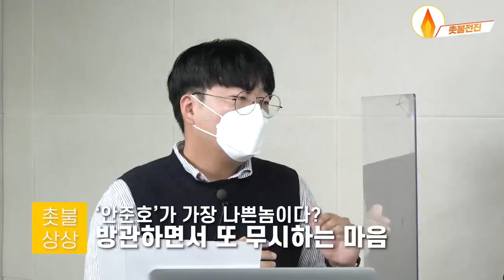[D.P 시즌2 기념 재업로드] 군대에서 만들어지는 트라우마 / 예비역들이 재입대하는 꿈을 꾸는 이유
⚠고속도로 특혜 의혹 진상 규명을 위한 국정조사·특검 촉구 서명